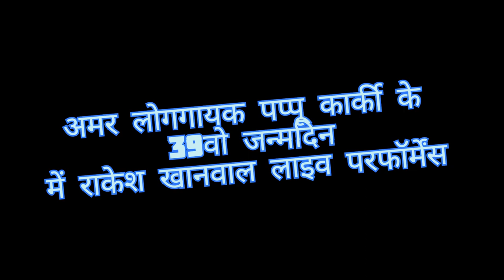Basanti Chori || बसंती छोरी || Rakesh Khanwal || kumaoni song || Palyal Entertainment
My name is Pawan Singh Palyal welcome to my new channel ❤️🙏

Singer & Lyrics- Pappu Karki

Staring- Jitendra Bohara, Puja Chauhan & Jeewan Danu

Recordists - Sagar Sharma

Management-  Naresh Arya & Neeraj Kumar & Manoj
Group-  Kunal Singh & Kamal Kumar (Bageshwar)

Poster Create - Shekhar Phulara
DOP-  Deepak Singh
Editor - Bhupender Singh Manola
Direction & Drone - Deepak Puls

Special Thanks-  Naveen Arya, Sandeep & Ramesh Danu (Purnima Garments Bageshwar)
Special Thanks - Bhupesh Fartiyal & Harsila Village, Kapkot

Production -  PK Entertainment Group

💻 Editing Machine:- MacBook Pro 16
🎬 Editing Software:- Final Cut Pro
🎞 Maximum Video Quality:- 4K@60,4k@30,HD60